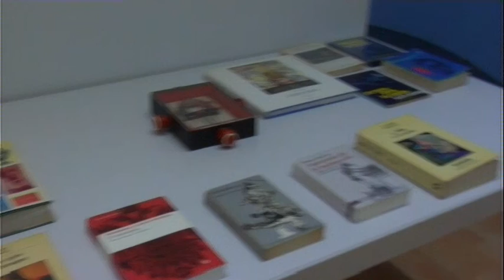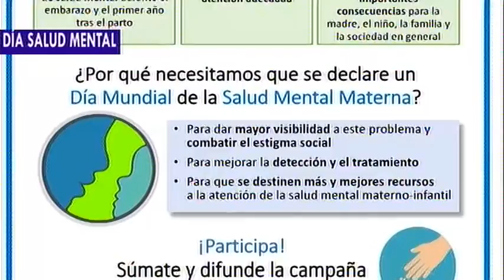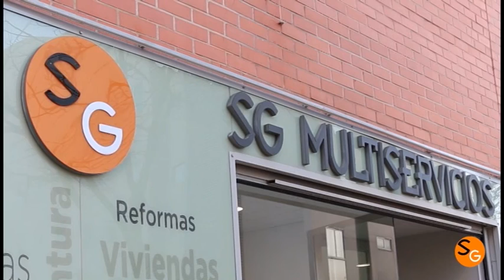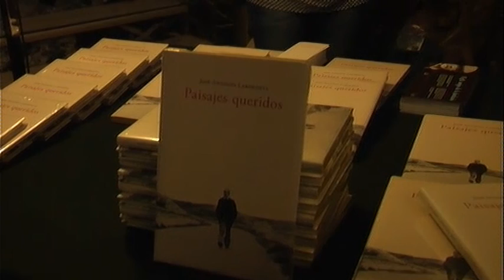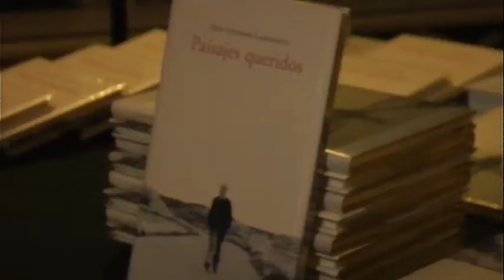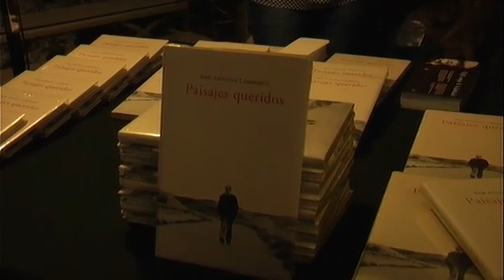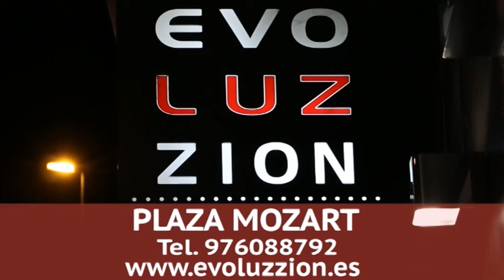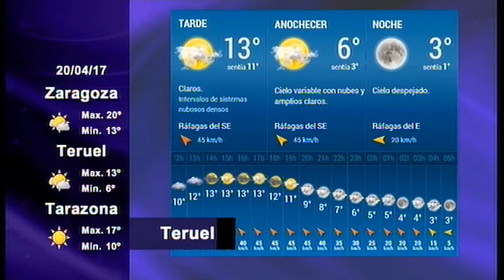Las Noticias de la Tele 126 (20/04/2017)